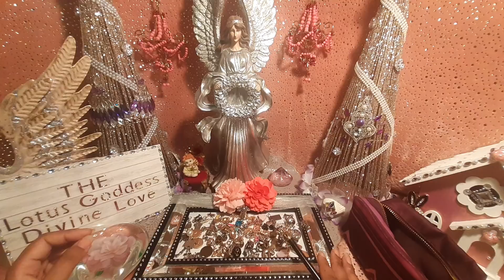YOUR PERSON🤷EITHER CALLS YOU👸💕OR DOES THIS | DIVINE MASCULINE | DIVINE FEMININE